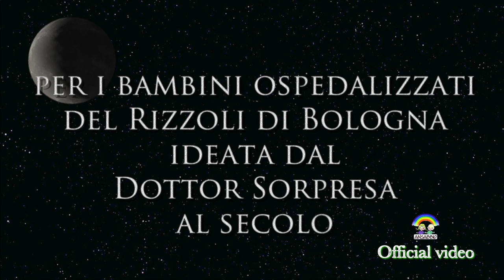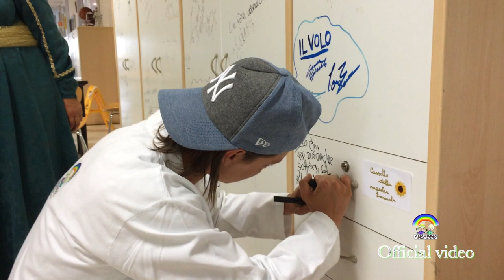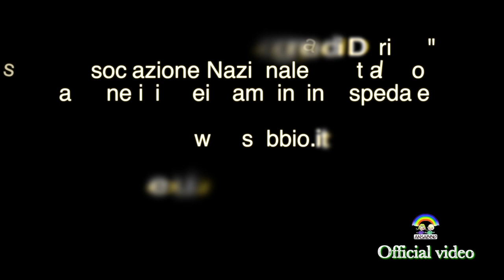LOREDANA ERRORE dice si ad ANSABBIO visita Osp. Rizzoli di Bologna con il Dr Sorpresa DARIO CIRRONE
La visita all'Ospedale Rizzoli di Bologna con il Dr. Sorpresa DARIO CIRRONE